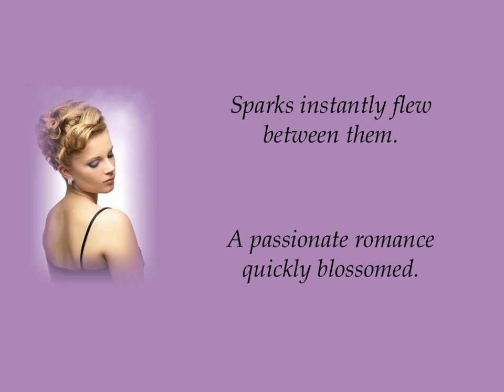Living the Dream by Maxi Shelton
She now knew why she'd never fallen in love before . . . it hurt . . . it hurt a lot.

Claire Labelle A-list movie star had spent most of her life in front of the camera.  On the surface her life was magazine picture perfect.  But behind closed doors Claire dreamt of a normal life away from the flashing lights.

On the eve of her 30th Birthday, Claire finally gathers the courage to follow her dream.

After buying her dream chocolate box cottage in the country, Claire has an unfortunate encounter with her tall sexy neighbour.  Sparks instantly fly between farmer Jack Harris and Claire.

A passionate romance quickly blossoms, until the paparazzi track her down,       trampling her dream, and Jack does the unforgivable . . .

Other books by Maxi Shelton ~